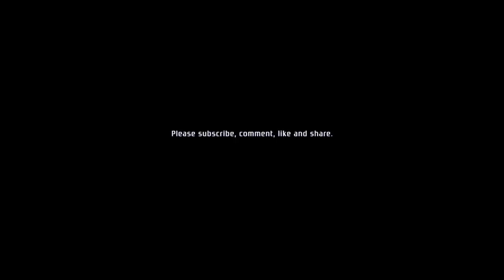120 Biohazard - Tales From The Hard Side - Drum Cover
Delta drumming to 'Tales From The Hard' by Biohazard, from the album State Of The World Address.
Original drum track written performed by Danny Schuler.

Next video:
TBC
Coming Thursday 31st May 2018.

In order to fully appreciate these videos and the high quality audio recording, please use either good speakers or headphones when watching.

- Lars

Delta uses and abuses the following equipment:

Drums

Drum Workshop
Collector’s series Maple VLX (kick/floors) / VLT (toms)

Mapa Burl
Sky Blue Burst over Natural Lacquer
Black Nickel Hardware
True hoops on all toms and snare

(Length x Diameter)
2 x 20x22 Bass Drums (vented ebony logo heads, with Kickports)
1 x 10x12” tom tom
1 x 12x14” tom tom
1 x 16x16” floor tom
1 x 16x18” floor tom
1 x 5x14” snare, DW Edge

Hardware
DW
2 x 9000 single pedal
1 x 9500TB 2-leg hi hat stand
1 x SM2141X hi hat bass drum stabilising clamp
1 x 9502LB remote hi hat
1 x 9300 snare
1 x 9934 dbl tom/boom
4 x 9700XL extra large boom
2 x 9701 low boom
2 x 9700 normal boom
2 x dwsm912S 9” boom arm
2 x dwsm774 7” dog bone clamp
1 x 9120AL air lift tractor throne

Cymbals
Zildjian
1 x 14” A Custom Mastersound Hats (pair)
1 x 13” K Custom hybrid Hats (pair)
1 x 21” Z Custom Mega Bell Ride
1 x 20” Oriental China
1 x 18” A Custom China
1 x 19” A Ultra Hammered China
1 x 19” A Custom Projection Crash
1 x 19” A Custom Projection Crash
1 x 18” A Custom Medium Crash
1 16” A Custom Medium Crash
1 x 12” A Custom Splash
1 x 10” A Custom Splash
1 x 8” A Custom Splash

Sticks:
Vic Firth 3AN

Heads:
Remo
Bass drums - 22” Powerstroke 3
Snare batter - 14” Emperor X
Snare Resonant 14” DW factory ambassador

All toms (batter) -  12” 14” 16" 18" Pinstripe Clear
All toms (resonant) - 12” 14” 16” 18" Ebony Ambassador

Mics:
Bass drums:
Internal - Audix D6’s mounted with the Kelly Shu pro
External - Shure Beta 52A’s

Snare:
Top - Audix i5/Audix f9
Bottom - Audix i5

Toms:
12” Audix D2
14” Audix D4
16” Audix D6
18” Audix D6

Hats/Ride:
Audix f9 x 3

Overheads:
AKG C414 XLS x 2

Rooms:
Neuman TLM-102 x 2
Rode broadcaster

Interface
Focusrite Claret 8 PreX
Focusrite OCTOPRE MKII Dynamic x 2

Plugins
Waves: SSL, CLA, Abbey Road Reverb, Kramer Tape, Scheps Omni,
Slate: FG-X

Monitors
ACS
Unity Audio - The Rock

Recorded on Logic Pro X

Cameras
Cannon - 700d/550d/Legria HF R606
GoPro Hero 4
VTIN
Akaso

Edited in Final Cut Pro X